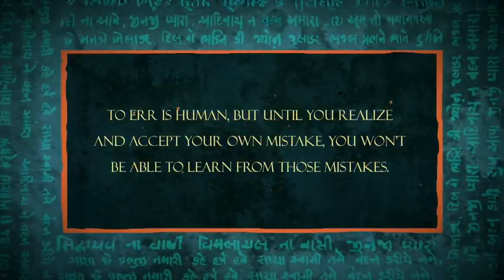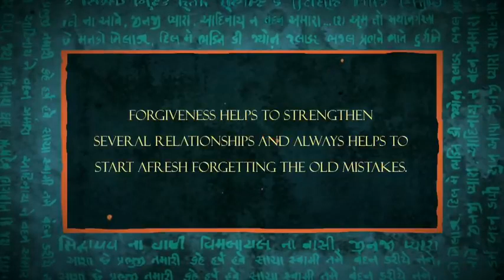सॉरी और सब प्रॉब्लम सॉल्व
*SORRY* नाम की यह फिल्म - सिर्फ 4 मिनट 17 सेकंड की फिल्म है और इसे 30 मिनट में बनाया गया था।
लेकिन इसे *ऑस्कर* अवार्ड मिला
इसे देखने के लिए समय निकालें। परिवार की एकता तब तक बनी रहती है जब तक हम साथ रहते हैं इसलिए परिवार हो या समाज हो हम सबको मिलकर रहना चाहिए